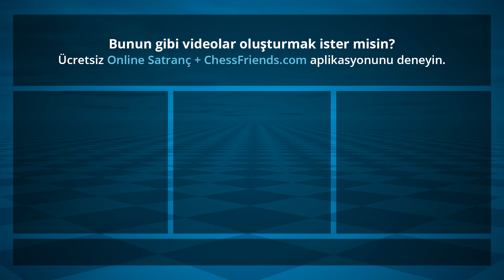Chess Game Analysis: Qchess - Raghu1234 : 1-0 (By ChessFriends.com)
Oyun PGN:

[Date "2019/2/23"]
[Round "none"]
[White "Qchess"]
[Black "Raghu1234"]
[Result "1-0"]
[ECO "A10"]
[Opening "English Opening; A10"]
[WhiteElo "1550"]
[BlackElo "1533"]
[WhiteCountry "TR"]
[BlackCountry "AE"]
[TimeControl "60000"]
1. c4 f6 2. Nc3 e5 3. d3 d6 4. e4 c5 5. Be3 b6 6. g3 Nc6 7. Bh3 Nb4 8. Bxc8 Rxc8 9. Nf3 Nc6 10. O-O Nge7 11. Nd5 Nxd5 12. exd5 Be7 13. dxc6 Rxc6 14. Nh4 Qd7 15. f4 Kd8 16. fxe5 fxe5 17. Nf5 Bf8 18. b4 a6 19. bxc5 bxc5 20. a4 Kc7 21. a5 Kb7 22. Qb3+ Ka7 23. Rab1 Qc8 24. Qa4 Qc7 25. d4 exd4 26. Nxd4 cxd4 27. Bxd4+ Ka8 28. Rf7 Qc8 29. Ra7# 1-0